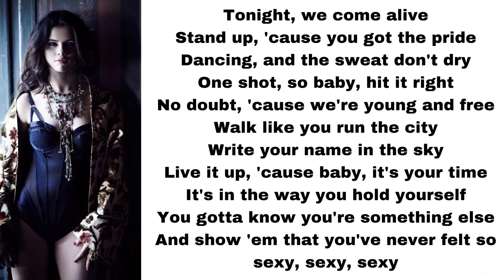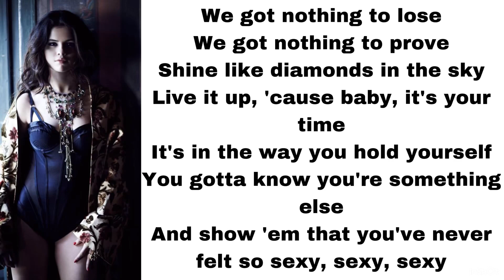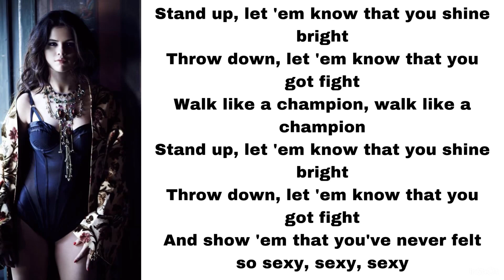Selena Gomez - Like a champion (lyrics)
Here’s Like a champion, played by Selena Gomez.